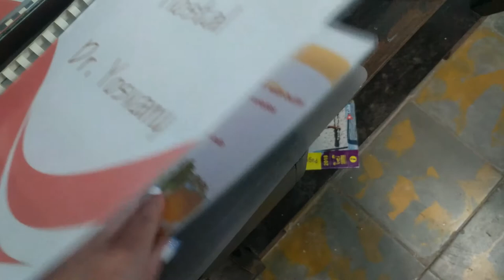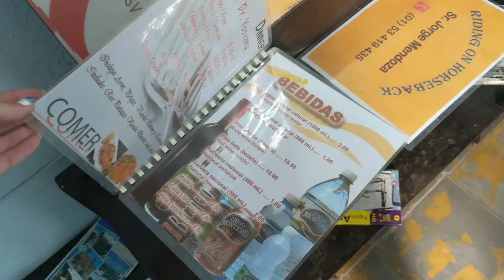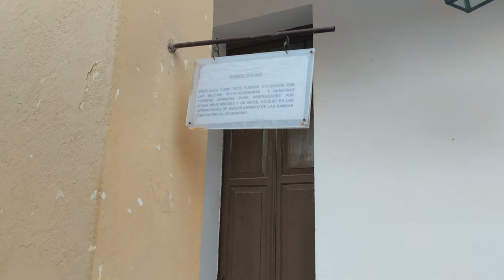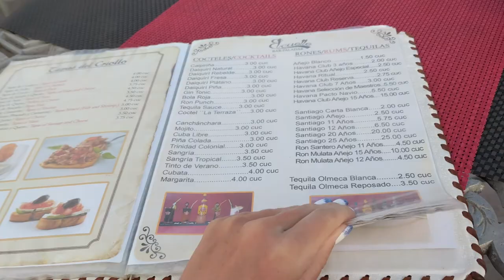Тринидад, Куба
06-07/03/20
прогулка на лошадях по Долине сахарных заводов (Valle de los Ingenios), монастырь святого Франциска Ассизского (Convento de San Francisco de Asís) музей Кубинской революции (Museo Nacional de la Lucha Contra Bandidos), пляж Анкон (Ancón), ужин в El Criollo